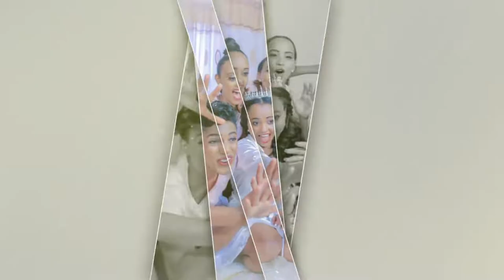Ethiopian: የዶ/ር ረድኤት እና እሌኒ ፣ የጽዮን እና ግርማይ ሠርግን ይመልከቱ - Dr. Rediet & Eeleni , Tsion & Girmay Wedding